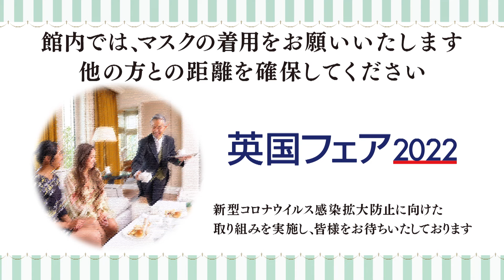【博多阪急】英国フェア2022｜22.9.27tue～10.2sun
英国フェア2022
◎9月27日（火）～10月2日（日） ※催し最終日は午後6時終了
◎8階 催場